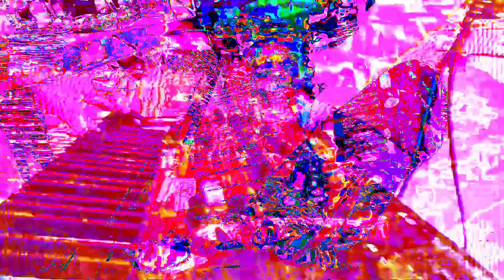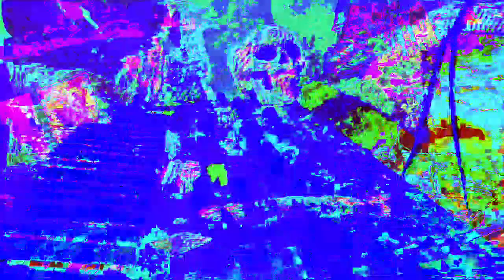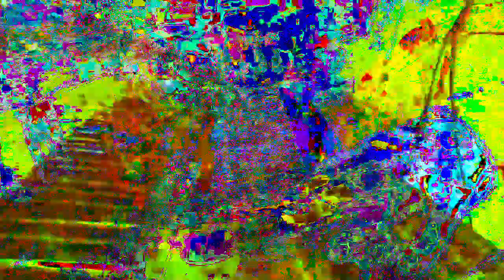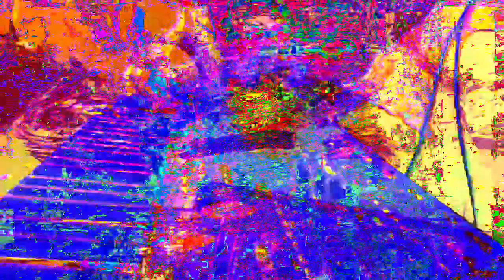The 13:13 minute long videos getting made and uploaded. *Photosensitivity Warning*